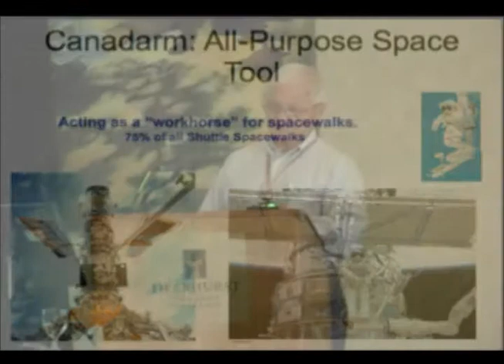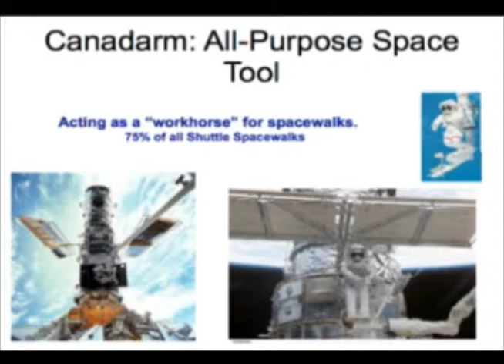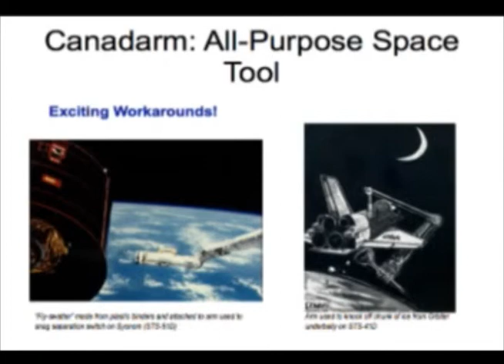Innovation Nation - Michael Parfitt Part 1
Director, Medical Robotics at MacDonald Dettwiler, Space and Advanced Robotics Ltd (MDA Robotics)

Formerly the sole proprietor of Hawarden Surgical Robotics, Michael Parfitt is currently the Director of Medical Robotics at MacDonald Dettwiler, Space and Advanced Robotics Ltd (MDA Robotics).

Prior to his current position, Michael Parfitt has enjoyed a distinguished career with MacDonald Dettwiler & Associates (MDA) as the former Program Director of the International Space Station, Robotics covering both the Canadian Space Agency (CSA) and NASA for 12 years.

In addition, throughout his time with MDA, his experience includes; two years as Director of Operations, three years as the Director of Safety and Product Assurance at MDA covering the CANADARM Program for NASA, and eight years as Manager of Manufacturing and Quality Engineering covering Strategic Weapon Systems.

With a diverse portfolio of experience in the field of aeronautical engineering, before joining MDA, Mr. Parfitt's experience in the industry includes six years as Production Engineer at Pratt & Whitney Jet Engines and five years as an Aeronautical Apprentice at De Havilland Aircraft.